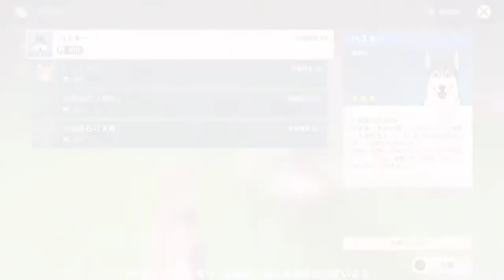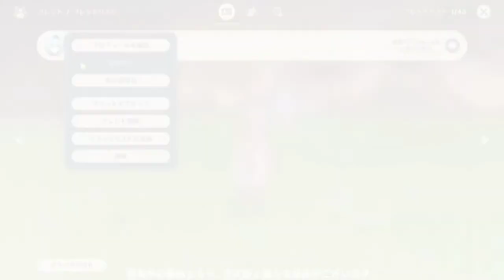New Housing system! "A spesial room in the Dust Song Pot! " [Ver 1.5 Update Genshin Impact]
[New system introduction] You can create your own special room in the "Dust Song Pot" which you can get from Pinba Aya by completing the "Suiishi no Tamaki" mission.

  [Ver.1.5 Introduction of system improvements] Some systems have been upgraded from Ver.1.5.  Please check the banner for details.

  [Ver.1.5 Introduction of system improvements] We will introduce part of the upgraded system from Ver.1.5 with a video.
Source :Mihoyo